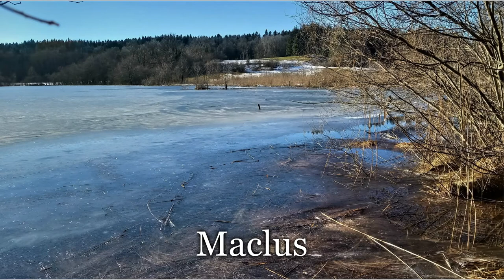Mise au point 08/02/2022